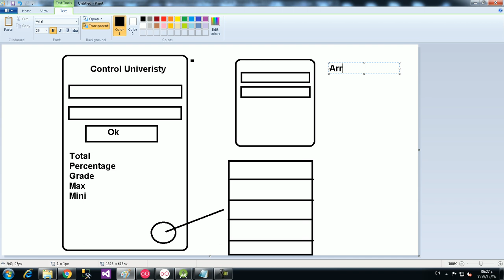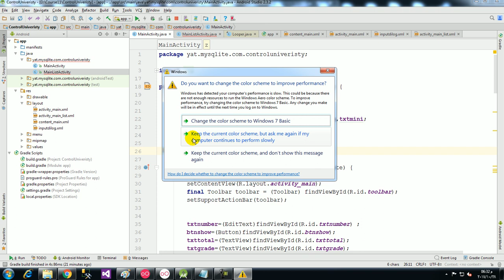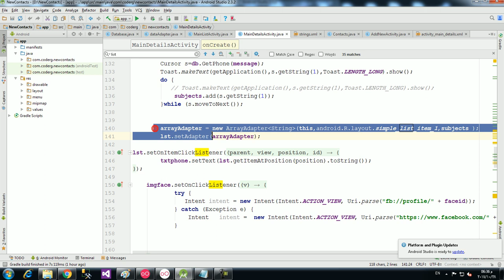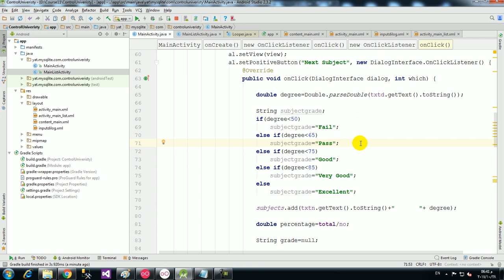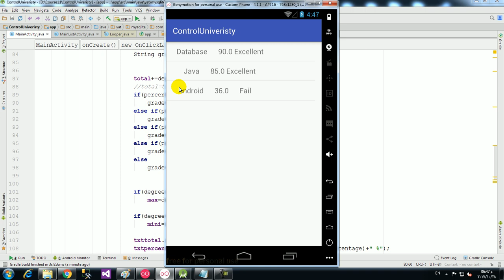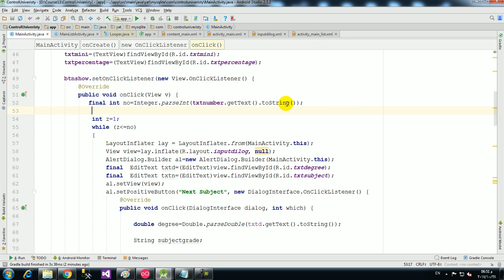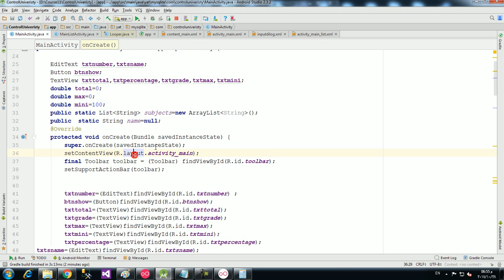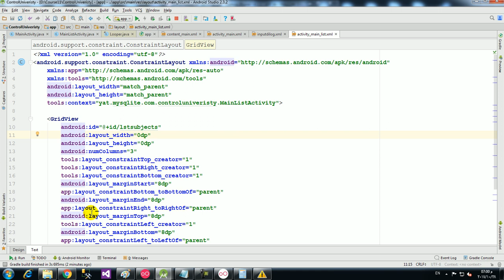13 List View + Grid View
المبرمجين العرب,مبرمج,تعلم البرمجة,كورس اندرويد2017,كورس اندرويد,دورة برمجة اندرويد Android Studio Tutorials Arabic 2017,دورة انرويد,تعلم عمل التطبيقات,